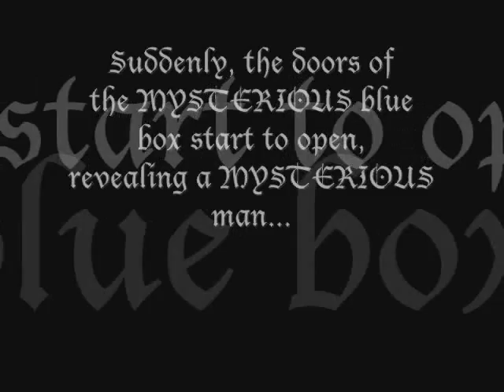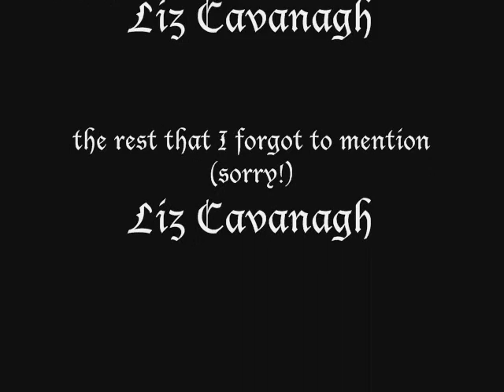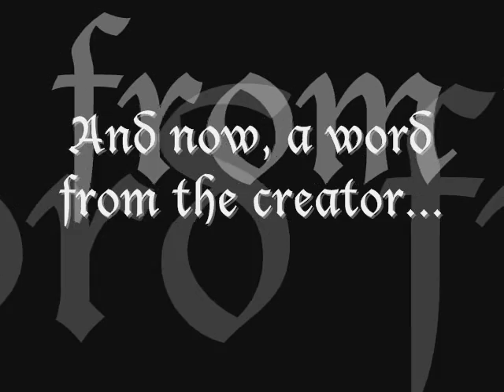Pirates of the Caribbean and the Goblet of Fire: Part 4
The NAIL-BITING, ARM-REST RIPPING, SPINE-TINGLING, HEART-STOPPING finale to the POTC GOF series.

The Pirates crew (by a miracle) managed to win the Triwizard Tournament. Woot! Wouldn't ye know, though, that Harry wasn't happy about it, and so threw a temper tantrum, which caused a near-death experience from Hermione and her wand of doom. During this bizarre cycle, Ron spotted a big blue box flying straight towards the grounds (nothing new then...)

What tomfoolery and maniacal series of events shall occur? The only way to find out is to watch this video... MWAHAHAHAHAHAHAHAHA!!!

All voices (including my own) are done by me and some god friends - look out fer cameos after the credits!

*Music*

The Twilight Zone theme
Life on Mars - David Bowie

P.S. Merry Christmas!!